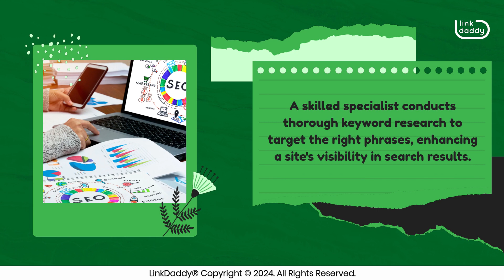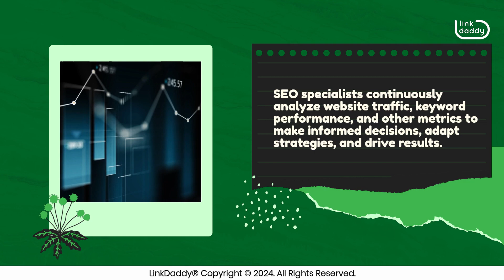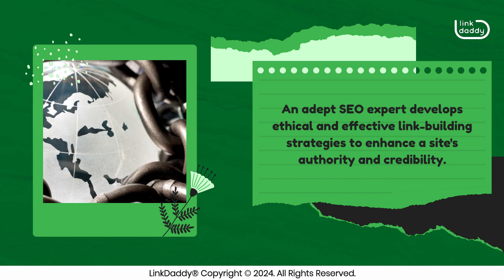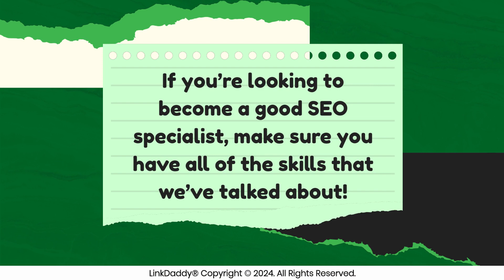Qualities That Make a Good SEO Specialist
Chapters
00:23 11 Qualities of a Good SEO Specialist

A proficient SEO specialist is a professional who uses technical expertise, analytical skills, and creativity to optimize websites for search engines. They understand website architecture, HTML, and coding, conduct keyword research, create high-quality content, analyze data, stay updated with algorithm changes, and solve problems promptly. They also develop ethical link-building strategies to improve a site's authority and credibility. Effective communication is crucial for implementing SEO strategies. Time management is essential for handling multiple tasks without compromising quality. A good SEO specialist prioritizes user experience and follows ethical guidelines, avoiding black-hat tactics. By combining these qualities, a skilled SEO specialist can effectively navigate the dynamic world of SEO and drive organic traffic and online visibility for websites.